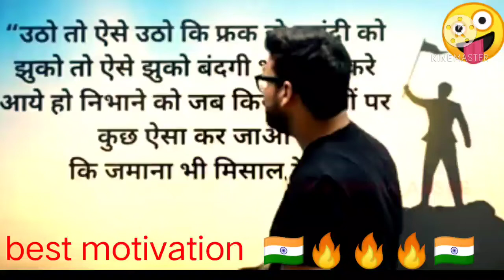MORNING BEST MOTIVATION BY GAURAV SIR जो शरीर में आग लगा देगी🔥🔥🔥🔥 ror